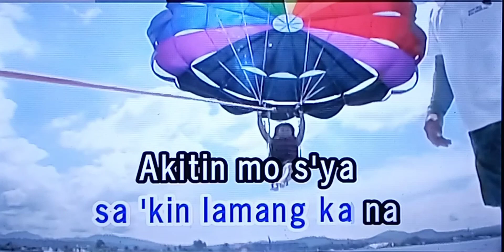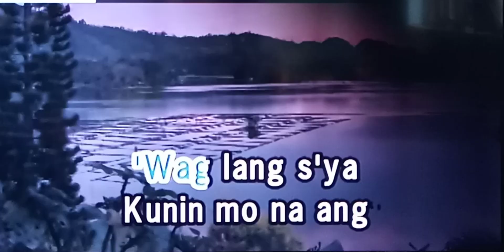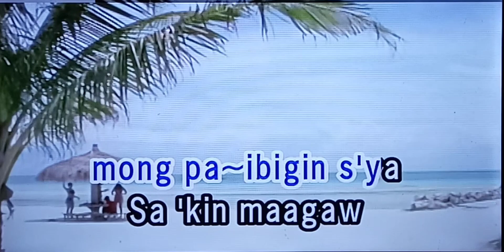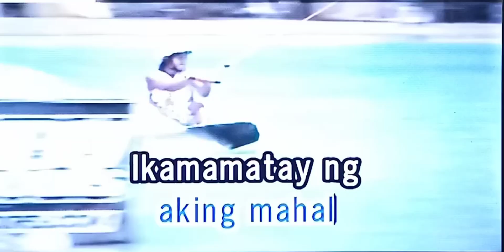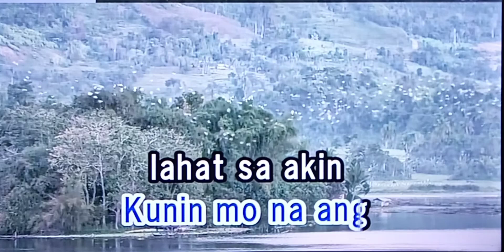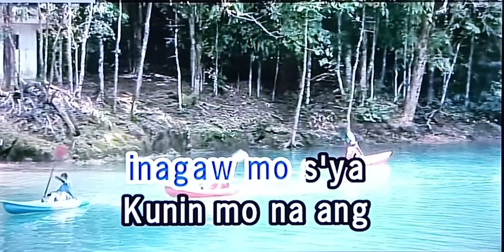KUNIN MO NA ANG LAHAT SA AKIN Angeline Quinto 🎵Karaoke Version🎵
KUNIN MO NA ANG LAHAT SA AKIN
Angeline Quinto
🎵Karaoke Version🎵

KUNIN MO NA ANG LAHAT SA AKIN karaoke
angelin quinto karaoke

Singer/Artist:  Angeline Quinto